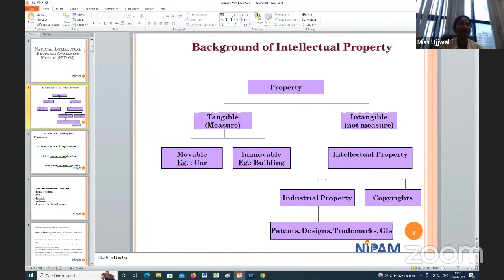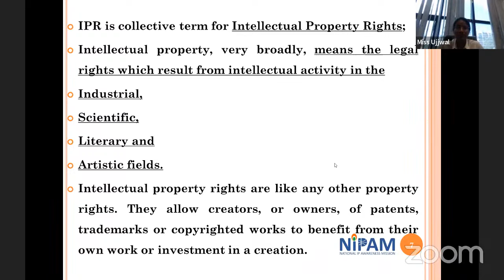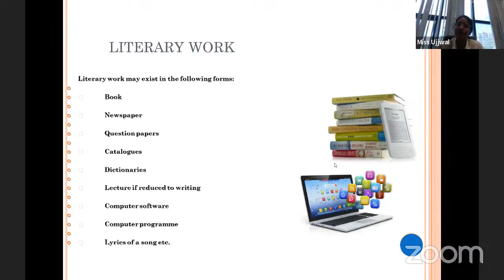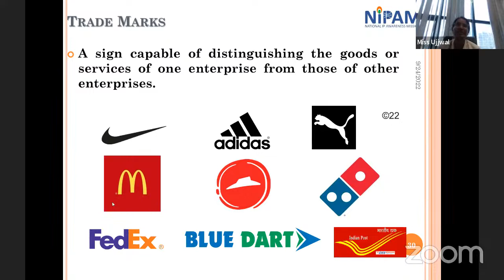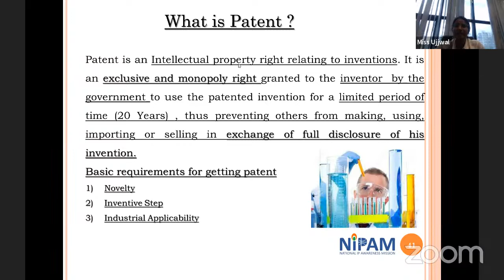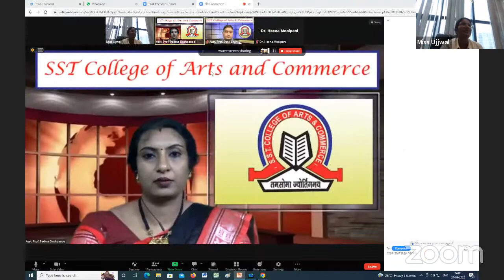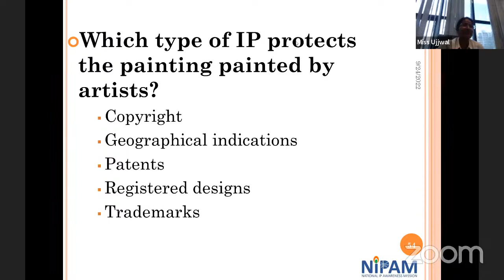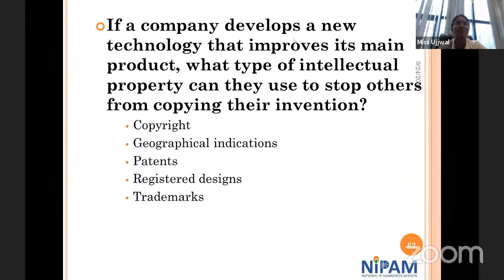“IPR Awareness ”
S.S.T College of Arts and Commerce ,Ulhasnagar -4, in Association with Indian Patent office-Mumbai DPIIT , Ministry of Commerce & Industry of Government of India  under Department of Management Studies   is glad to organize an online Nation Level  Webinar in our youtube channel on the topic:

Resource Person
Ms. Ujjwal Jaipal Singh ( Examiner of Patents and Designs ) Mumbai Patents office  (Govt of India),

Schedule

24th September, 2022

⏰ 01:00 PM – 02:00 PM